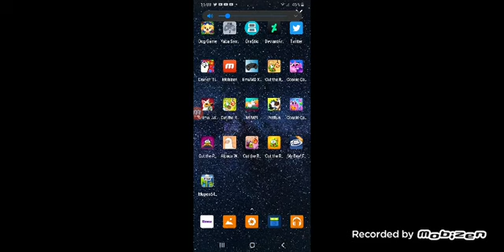January 3, 2023